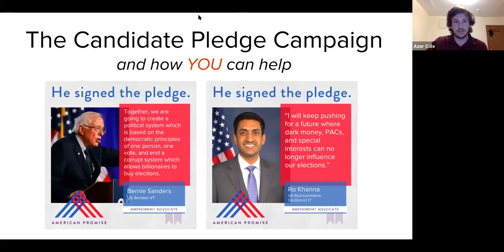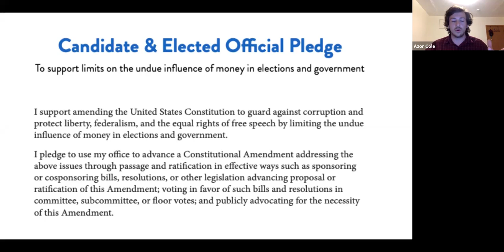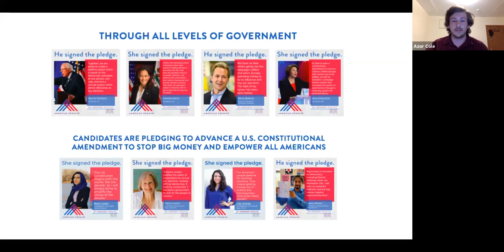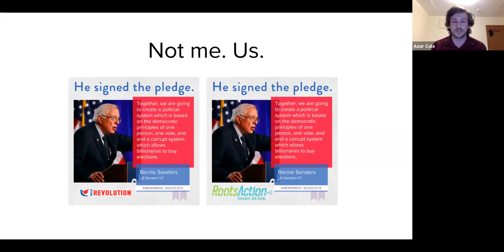Breaking Big Money’s Grip on our Political System: Nina Turner and Ro Khanna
Americans hungry for change from American Promise, Our Revolution, and RootsAction, joined two of the biggest change makers around: Nina Turner and U.S. Representative Ro Khanna (CA-17), Bernie 2020 campaign co-chairs.

Get fired up as Rep. Khanna and Nina Turner delve into how we break big money’s grip on our political system and the movement for historic reform fueled by people-powered campaigns

Azor Cole, American Promise States Manager explains the Pledge campaign 49:01